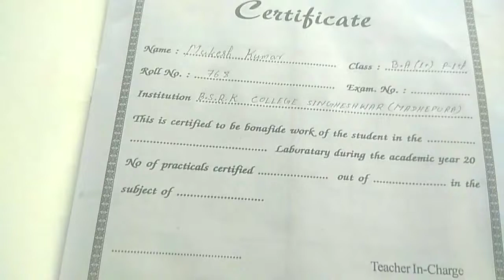मनोविज्ञान प्रेक्टिकल कॉपी कैसे भरें 2022_How to fill Psychology Practical Copy 2022_ practical copi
मेहनत के सामने भगवान भी हारे हैं क्या यह सही है !!📖_Do or die ‎@Mukesh-Wala-Study  ‎@HksharmaVlogs

📱📚गुगल बाबा चलता है B.A एग्जाम में 😥😥2023 ‎@Mukesh Wala Study

🙏 शुक्रिया 🙏
            📚📚🙏🙏 - दोस्तों -🙏🙏📚📚
__________________________________________📱नोट:-आप सब का साथ ,मेरा विकास यूट्यूब बाबा📱

⛷️सेवा में ,
        🕺 मैं मुकेश कुमार

              ✓✓ - घर - झलाडी
              ✓✓ - पोस्ट - झलाडी
              ✓✓-  थाना - ग्वालपाड़ा
              ✓✓-  जिला - मधेपुरा
              ✓✓-  पिन कोड - 852115
              ✓✓-  वार्ड नं• - 04
              ✓✓-  राज्य - बिहार
              ✓✓-  देश  - भारत
              ✓✓ - महादेश - एशिया
नोट:- चेनल से संबंधित शिकायत या जानकारी के लिए📞 कॉल सिर्फ "Sunday" को  ⌨️चेट - 24 घंटा !!
🇮🇳यहां वहीं किवॉर्ड
     मिलेगा जो किसी तरह
     वीडियो सर्च इंजन
     में आ जाय !!
👉👉All keywords 👇👇👇
psychology practical class 12
psychology ka practical
psychology practical class 12 kaise I...
psychology practical
psychology practical 2023
practical psychology
practical kaise likhe class 12 psycho...
practical psychology class 12
psychology ka practical exam
psychology ka practical kaise likhe
psychology practical class 12 bihar...
psychology practical copy class 12...
manovigyan practical
tp college Madhepura
practical kaise likhe class 12
psychology practical ba part 1
practical copy
practical copy kaise bhare
practical copy kaise bhara jata hai
practical copy kaise likhen
psychology ka practical
psychology practical ba part 1 s...
practical psychology
psychology practical
b.a. part 1 psychology practical physics ka practical copy kaise li... practical copy of physics class 12 practical ka copy kaise likha jata... practical ka first page kaise bhare psychology ka practical copy kai... 12th chemistry ka practical copy... ba part 1 ka practical copy kaise... practical copy kaise banaen practical kaise likha jata hai practical kaise likhe
प्रैक्टिकल
bhojpuri song
class 12 psychology practical file
jio ho bihar ke lala
practical copy 12th psychology
psychology class 12 practical
psychology me practical hota hai
psychology practical ba part 2
psychology practical exam
study wala